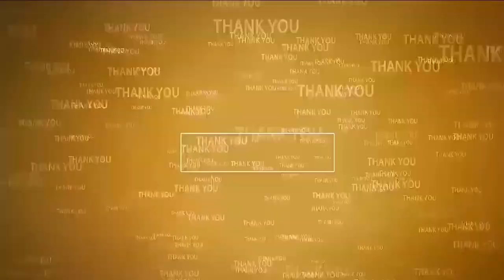సైదాపురంలో ఘ‌నంగా గురు పౌర్ణ‌మి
- సాయిబాబాకి ప్ర‌త్యేక పూజ‌లు